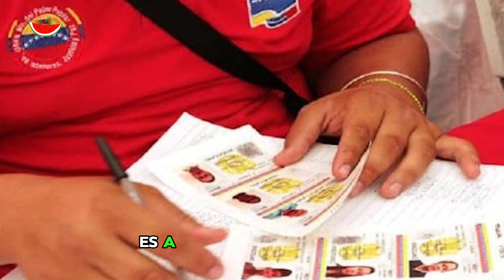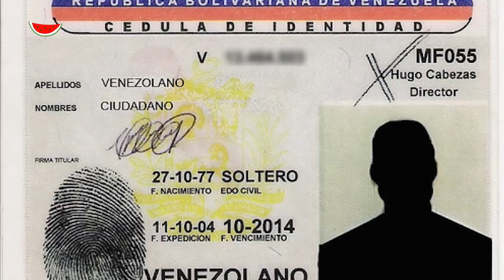¿Cuál es la EDAD MÍNIMA para sacar la CÉDULA por primera vez a un NIÑO?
Servicio Administrativo de Identificación, Migración y Extranjería (SAIME) es el ente encargado de gestionar todos los trámites relacionados a la identidad de los venezolanos y extranjeros que residan en el país. Por lo tanto, cualquier persona que quiera renovar o sacar su cédula por primera vez tiene que ingresar a su plataforma.

En este sentido, la entidad explica que la edad mínima para sacar el documento por primera ocasión es a partir de los 9 años. Además, hay que llevar los siguientes recaudos:

– Edad mínima exigida por la ley

– Partida de nacimiento original y en buen estado

– Ir acompañado del padre, madre o representante legal

🍉 Se parte del Centro Informativo La Patilla.

Noticias, información e investigación.